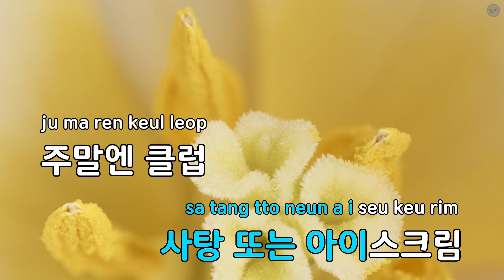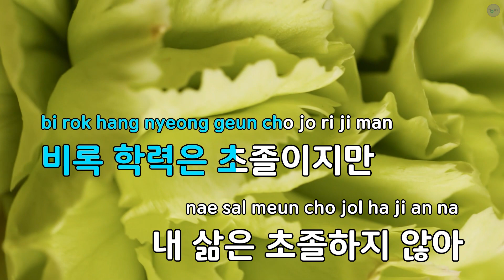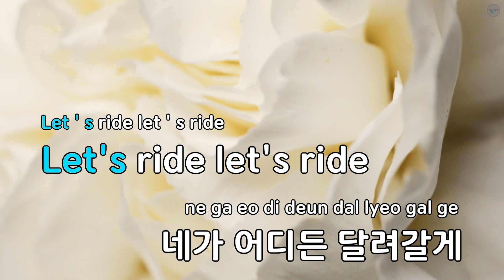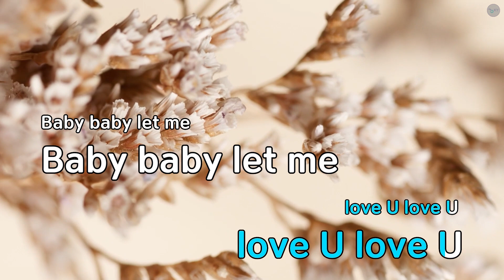Let Me Love U - 도끼 (KY.88918) / KY KARAOKE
"★ 곡 정보 ★
번호 : 88918
제목 : Let Me Love U
가수 : 도끼
작사가 : 도끼
작곡가 : 도끼

Copyrightⓒkeumyoung